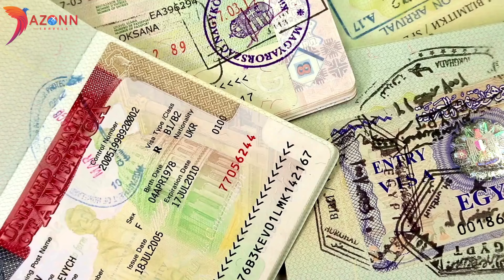नेपाल के बारे में कुछ रोचक बातें | facts about Nepal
🇳🇵 Join us as we explore Nepal's rich cultural heritage and breathtaking landscapes, while learning interesting tidbits about this Himalayan paradise.

From the majestic peaks of the Himalayas to the vibrant streets of Kathmandu, Nepal is a treasure trove of wonders waiting to be explored. Did you know that Nepal is home to eight of the world's ten tallest mountains, including the mighty Mount Everest?

But Nepal isn't just about its stunning mountains. Dive deeper, and you'll discover fascinating insights into Nepali culture, including the centuries-old Kumari tradition at the Kumari Temple. Learn about the diverse ethnic groups that call Nepal home, each with its own unique customs and practices.

And let's not forget about the mouthwatering cuisine! Explore the flavors of Nepal, from savory momos to aromatic dal bhat, and discover why Nepali food is loved by foodies around the world.

Whether you're planning a Nepal tour or simply curious about this beautiful country, our channel is your go-to destination for Nepal facts and information. Join us as we uncover 10 interesting facts about Nepal and beyond. 🌍✨

Address: Office No. 347, 3rd Floor, Tricity Plaza, Peer Muchalla, Zirakpur, Punjab 140603

For more old videos:-
Best places to visit Singapore